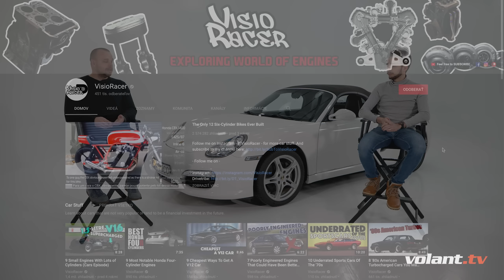Samuel Naniaš: YouTube kanál o autách ma živí už 5 rokov - volant.tv štúdio #9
Samuel svoj kanál o autách VisioRacer rozbehol pre radosť. Aké boli začiatky a prečo sa dnes venuje aj automobilovej komunite zistíte v tomto rozhovore.

Kamera: Dominik Besler
Strih a postprodukcia: Dominik Besler